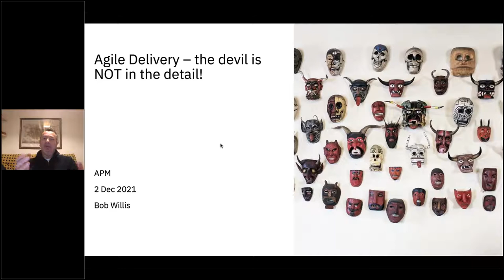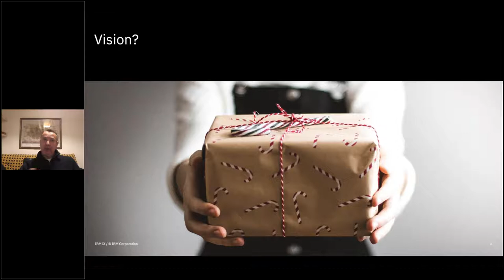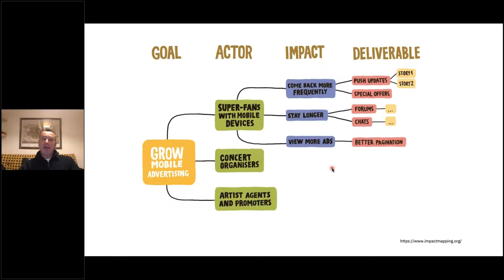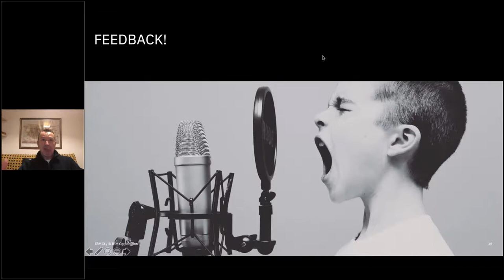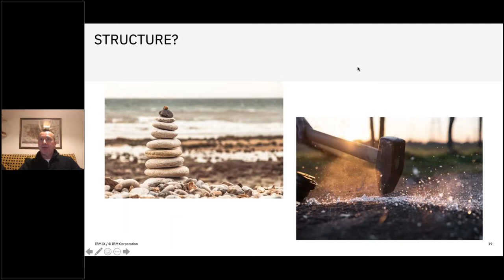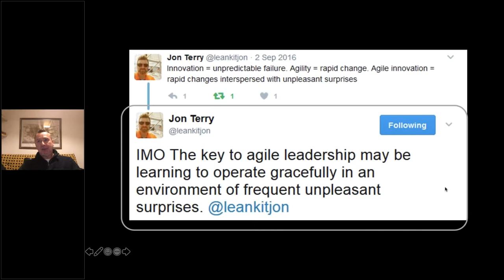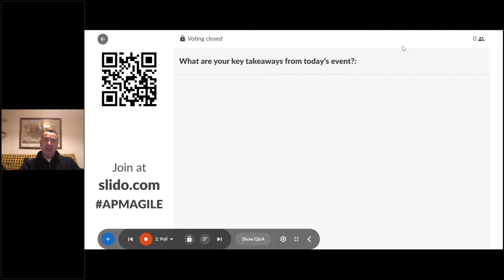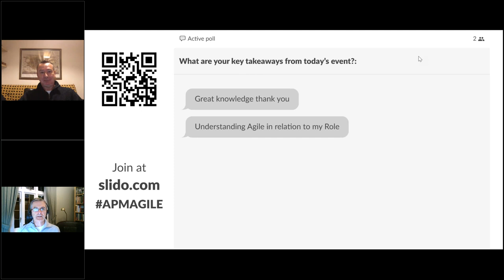Agile Delivery – the devil is NOT in the detail!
Organisations that have embarked on their Agile journey, at all levels of maturity, often focus their efforts in the wrong places. You know the sort of thing: reams of metrics that are probably not very Agile friendly, attempting to scale when they haven’t yet got individual teams performing adequately, preventing product release because they just want to add one more feature - the list goes on! This webinar was held on 2 December 2021

In this session we discussed what REALLY matters for successful Agile Delivery.

Speaker: Bob Willis